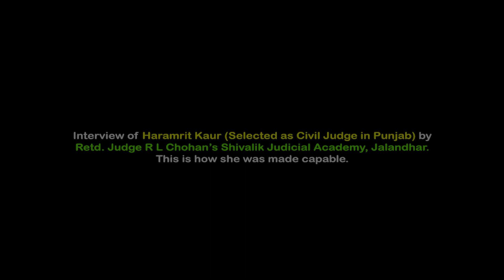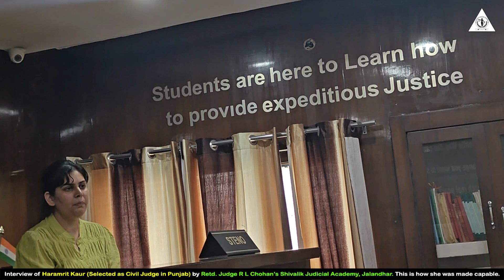. Interview of Haramrit (Selected as Civil Judge in Punjab) Shivalik Judicial Academy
Urban Estate Phase-1, Jalandhar, Punjab 144022.
 SHIVALIK JUDICIAL ACADEMY
SHIVALIK SCHOOL PREMISES URBAN ESTATE, PHASE-1, JALANDHAR.
You can watch the following Lectures by Mr. R L Chohan Retd. Judge on Youtube or Google.
2. ਇਕ ਸਾਬਕਾ ਜੱਜ ਨੇ 35 ਜੱਜ ਬਣਾਏ Positive Story Retd. Judge R L Chohan (SJA Jalandhar)
3. Lecture by Retd. Judge Mr. R L Chohan on A Student's Capability Can Achieve His Aim.
4. Guidelines given by Retd. Judge R L Chohan to the students, having cleared preliminary examination, for preparing main.
5. Experience shared by the students who got through the preliminary exams of HCS(J) regarding the role of SHIVALIK JUDICIAL ACADEMY JALANDHAR in achieving this goal.
6. Let us hear from Mr. Yogesh a brilliant student of SHIVALIK JUDICIAL ACADEMY, differently-abled who got selected as Public Prosecutor prepared for that exam. He is the first blind Public Prosecutor of Punjab.
21. Lecture by Mr. R L Chohan Retd. Judge on Stay Order/Temporary Injunction/Perpetual/Permanent injunction/Mandatory Injunction/Status Quo in Civil Suits.
22. Lecture by Mr. R L Chohan Retd. Judge on “The Stages of raising objections or claims to the execution of decrees or orders in Civil suits.
23. Lecture by Mr. R L Chohan Retd. Judge on “Can Executing Court go behind the decree in a Civil Suit ?
25. Lecture by Mr. R L Chohan Retd. Judge on “Can fundamental rights in Part III of Indain Constitution be amended or taken away ?”
26. Lecture by Mr. R L Chohan Retd. Judge on “Manners of Election of Indian President”
28. Lecture by Mr. R L Chohan Retd. Judge on “Procedure for civil suits relating to mortgages of immovable property”
29. ਜਲੰਧਰ ਦੀ ਇਹ ਥਾਂ ਤੇ ਬਣਾਏ ਜਾਂਦੇ ਨੇ ਜੱਜ, ਕੀ ਤੁਹਾਡਾ ਵੀ ਸੁਪਨਾ ਹੈ ? Retd. Judge R L Chohan
30. ਬਾਰ ਬਾਰ ਪੇਪਰ ਦੇਣ ਤੋਂ ਬਾਅਦ ਵੀ ਨਹੀਂ ਹਾਰਿਆ ਹੌਸਲਾ ਆਖਿਰ ਬਣ ਗਈ ਜੱਜ | Retd. Judge R L Chohan SJA Jalandhar
31. Let us see how Ankita Garg became Judicial Magistrate in Haryana. Retd. Judge R L Chohan
32. Let us see how Chahat became Judicial Magistrate in Haryana. Retd. Judge R L Chohan SJA Jalandhar